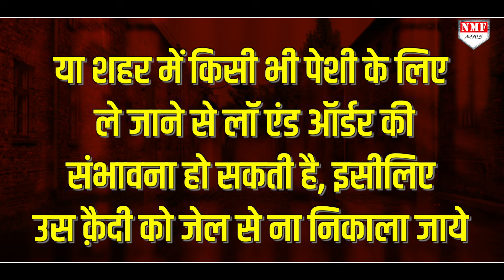1.5 साल में इतना ताकतवर कैसे बन गया Lawrence Bishnoi ? मिल गया ये सुरक्षा कवच !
लॉरेंस बिश्नोई आखिर इतना ताकतवर कैसे हो गया ये आज हम आपको बताने जा रहे हैं। आखिर बिश्नोई को कौन सा सुरक्षा कवच मिला हुआ है ? ये जान लीजिए।

NAMRATA
SHAQIB